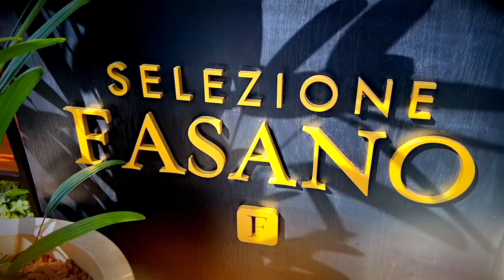O que é "teto filtrante" em Cozinhas Profissionais Ep. 2/3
Mais um episódio com a participação de Roberto Montemor da Fundament-Ar, dando continuidade à playlist de Ar e Exaustão!

Dessa vez, vamos bater um papo mais técnico sobre o que é "Teto Filtrante", como desenvolvê-lo e inviabilizá-lo.